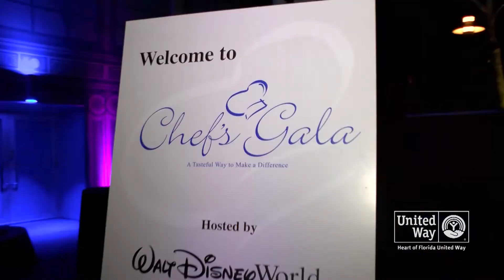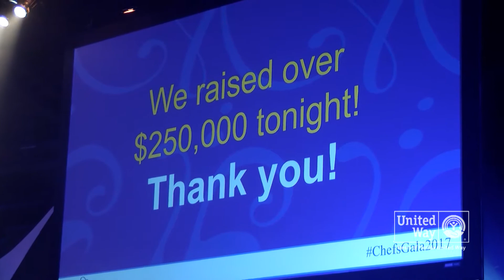Chef's Gala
Benefiting Heart of Florida United Way